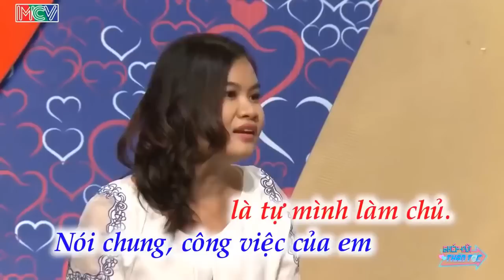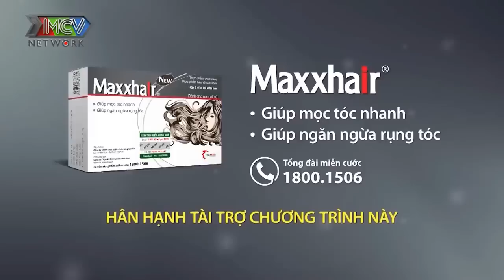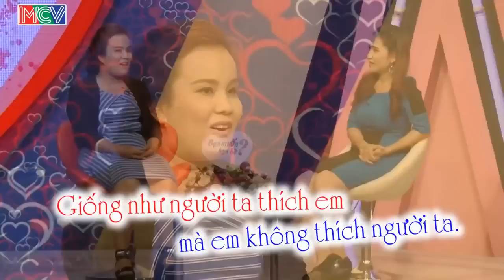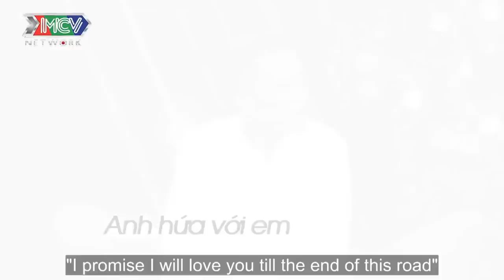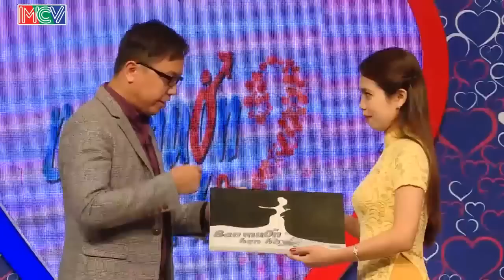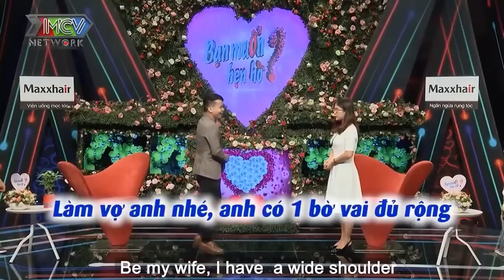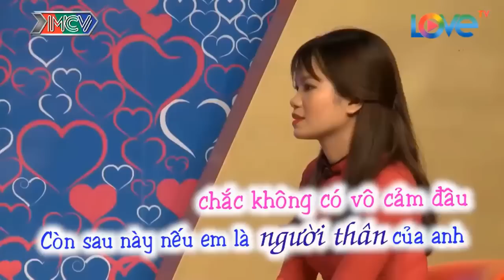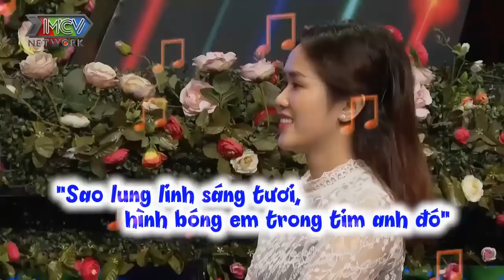Cậu Thanh Niên Mới Lớn Chứng Tỏ BẢN LĨNH '' Chị À...Anh Yêu Em'' Làm Cả Trường Quay Trầm Trồ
Cậu Thanh Niên Mới Lớn Chứng Tỏ BẢN LĨNH '' Chị À...Anh Yêu Em'' Làm Cả Trường Quay Trầm Trồ | 69 CÁCH YÊU
69 Cách Yêu là trang cập nhật những chương trình hẹn hò, ghép đôi, mai mối hot nhất hiện nay BẠN MUỐN HẸN HÒ, HẸN ĂN TRƯA, VỢ CHỒNG SON, YÊU LÀ CƯỚI, MAI MỐI CÙNG NGƯỜI LẠ